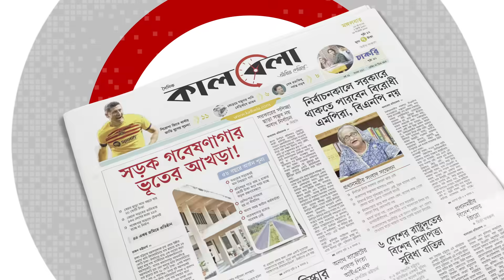তপশিলের আগে কোন পথে যাবে বিএনপি? Bnp next program | Election 2024 | Kalbela News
আগামী দ্বাদশ জাতীয় সংসদ নির্বাচনের তপশিল ঘোষণার প্রস্তুতি নিচ্ছে নির্বাচন কমিশন। ধারণা করা হচ্ছে, নভেম্বরের মাঝামাঝি সময়েই ঘোষণা করা হতে পারে তপশিল। তার আগেই বড় ধরনের আন্দোলনের প্রস্তুতি নিচ্ছে ক্ষমতাসীন সরকারের প্রধান রাজনৈতিক প্রতিপক্ষ বাংলাদেশ জাতীয়তাবাদী দল-বিএনপি।